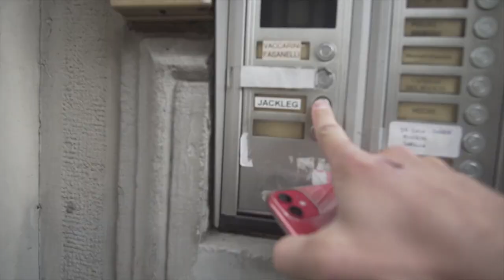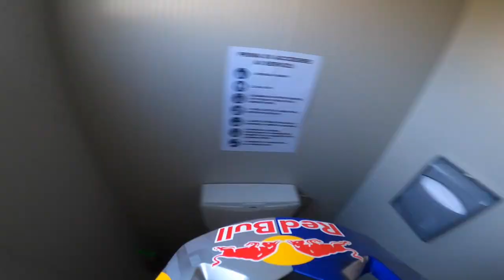INSEGNO LO STILE AD UN ATLETA RED BULL (ft. MARCO FONTANA)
Vi siete mai chiesti come essere stilosi in mtb? per spiegarvelo, insegno lo stile ad un atleta Red Bull ! Marco Fontana, atleta di cross country, terzo alle olimpiadi di Londra nel 2012 si è prestato per essere la cavia di questo video!